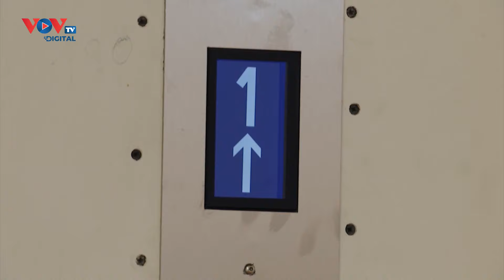Tổng Bí thư, Chủ tịch nước gặp gỡ kiều bào, trí thức và các nhà lãnh đạo bên lề HNCC Pháp ngữ 19